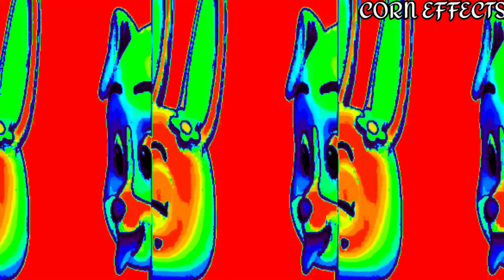CARTOON 02 + THERMOGRAM + COLOR INVERSION + SCENE REPLICA + LAYOUT 03 AND MORE EFFECTS.....